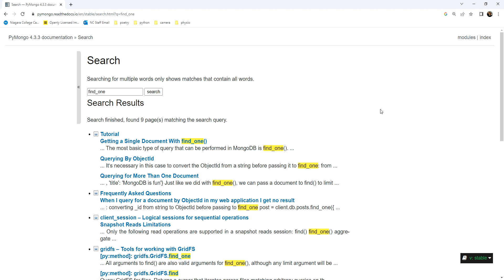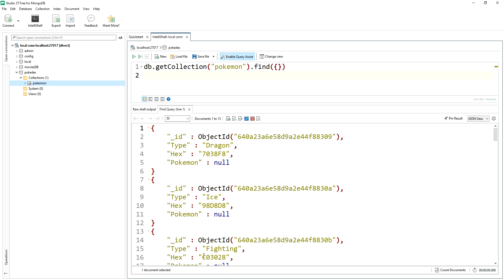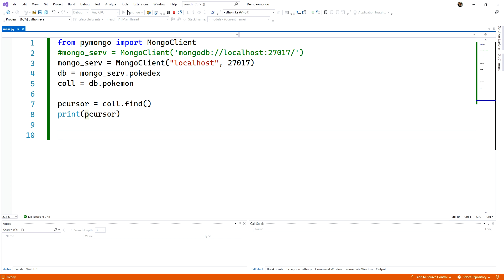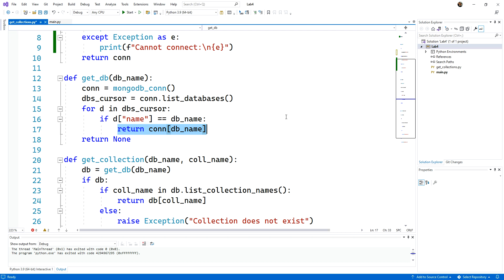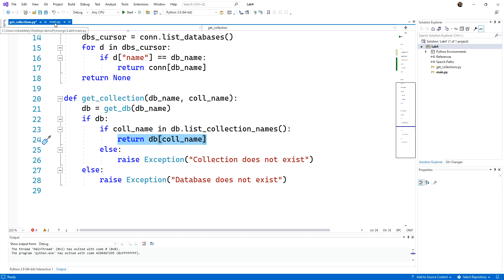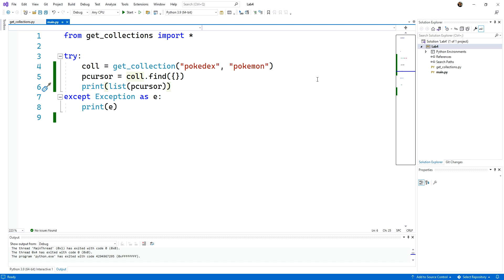Connecting to a Collection in MongoDB Through Pymongo's MongoClient()